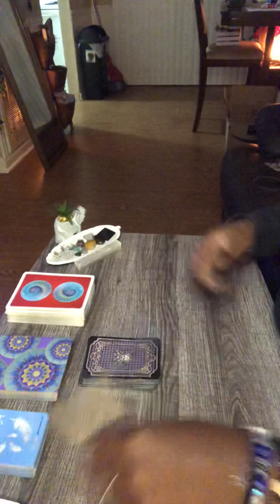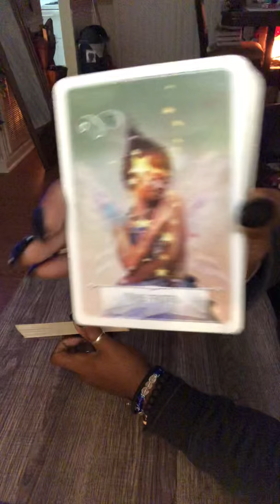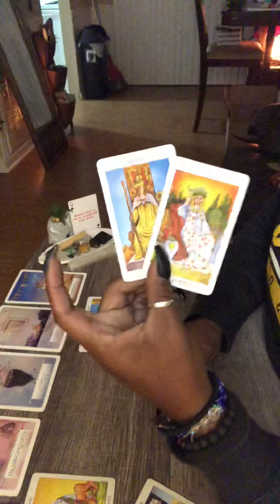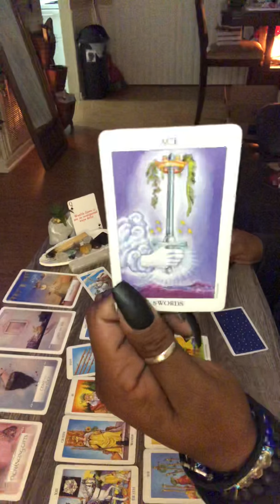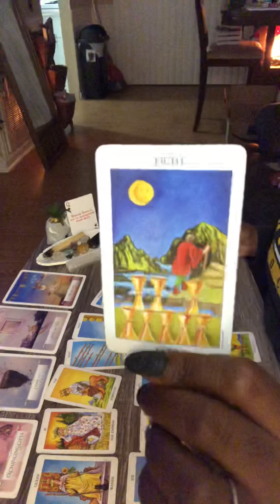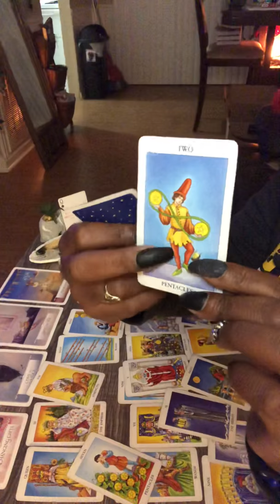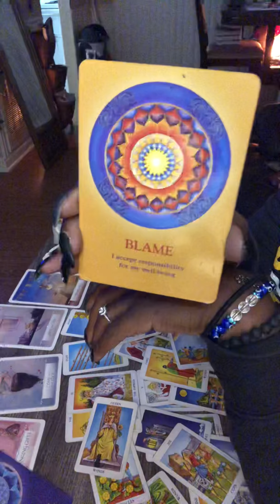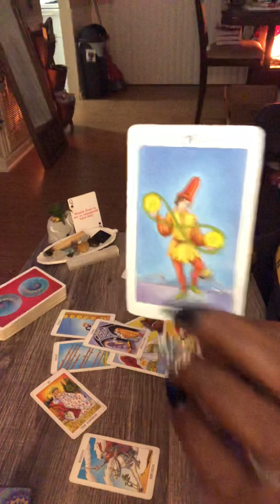Y’all catching flights NOT feelings 😘💪🏾🧿🙏🏾 ✈️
also check out the White Sage+Palo Santo bundles to protect your energy field

If you want a manifestation candle check out our fellow subscriber!